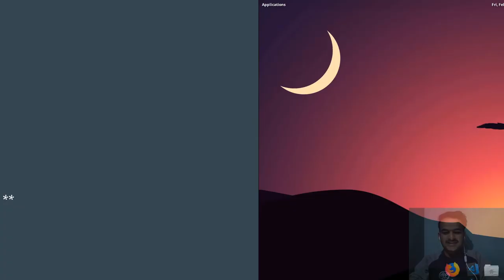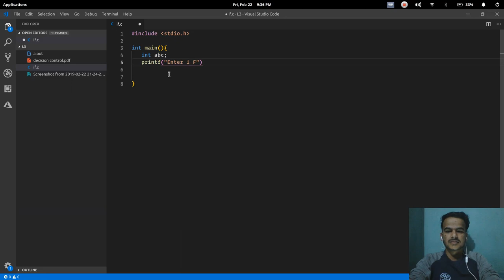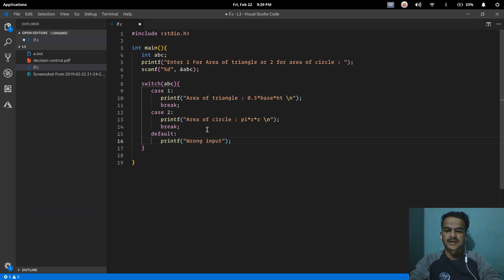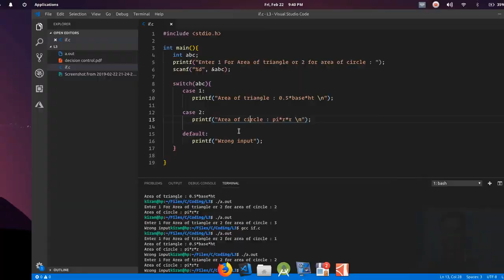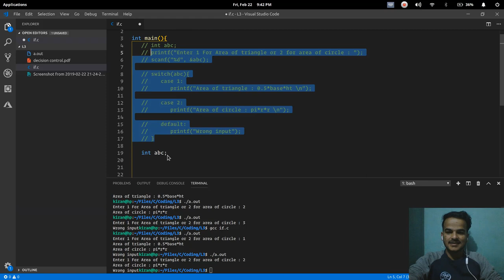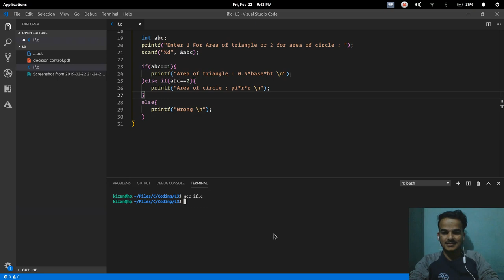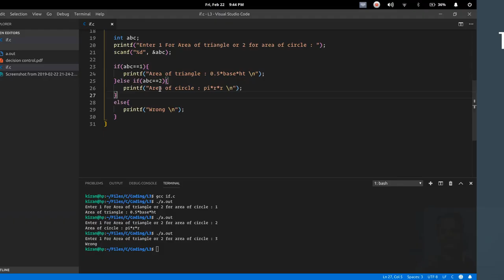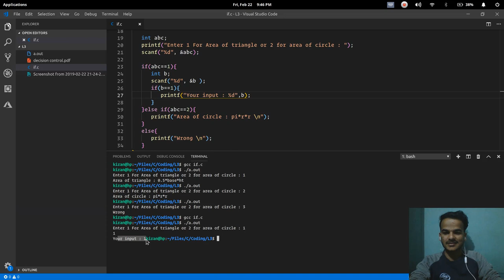C Programming - E3 - Decision Control Statement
Kathmandu University
Intro To C